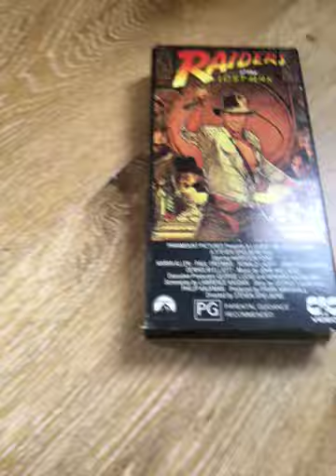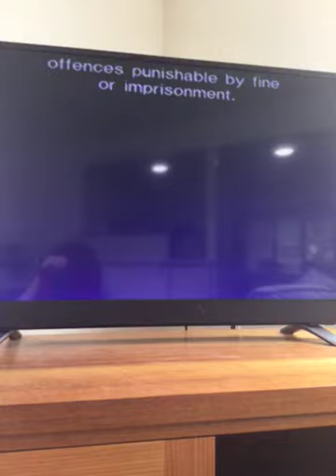Opening to Raiders of the Last Ark 1989 Australian VHS 1990s reprint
1.1990s Warning Scroll
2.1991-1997 or 1998 CIC Video logo
3.PG rating Screen
The number for this video is RFM1001